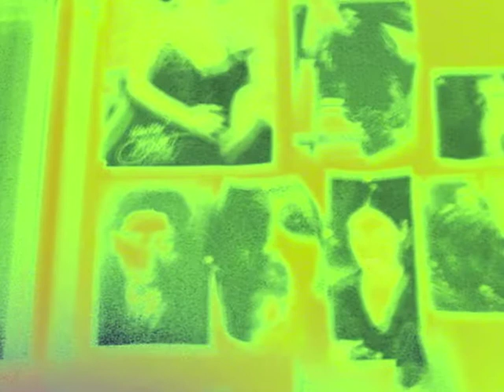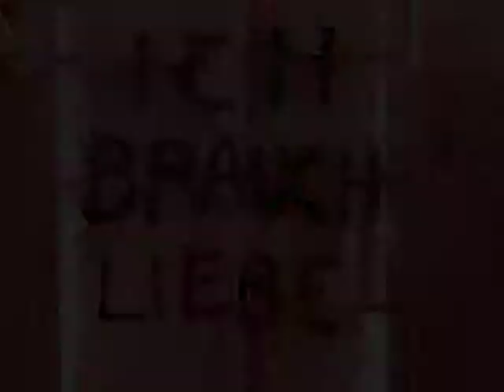Wasteland (original)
Wasteland by Marc Crolla, June 2013